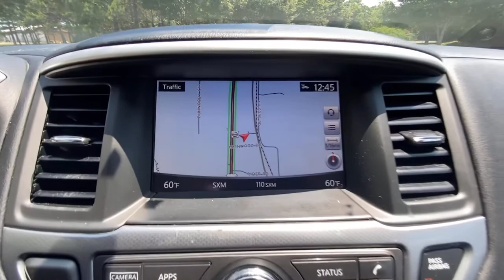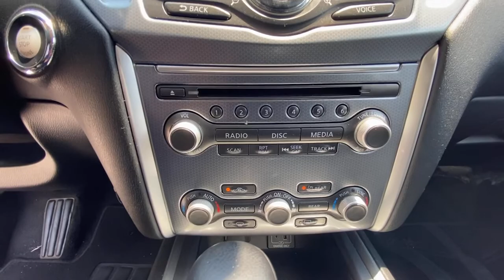2020 Nissan Pathfinder Atlanta, Griffin, McDonough, Fayetteville, Thomaston, GA P25855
Caspian Blue Metallic Used 2020 Nissan Pathfinder available in Atlanta, Georgia at Cronic Nissan. Servicing the Griffin, McDonough, Fayetteville, Thomaston, GA area.

Cronic Nissan
2624 N Expressway

Recent Arrival!20/27 City/Highway MPG Clean CARFAX.Cronic is your one stop shop to find your next perfect vehicle. Come see the difference of doing business locally with a real family owned business. We have what you need and we are willing to go the extra mile to earn your business!!Since 1975 The Cronic family has served the Automotive needs of Griffin and the surrounding areas of Newnan, Dublin, McDonough, Fayetteville, Peachtree City, Senoia, Barnesville, Thomaston, Forsyth, Jackson, Hampton, Jonesboro, Riverdale, Stockbridge and Conyers. 9 Brands, 3 Stores and one stop is all you need to become a part of the Cronic Family! With over 300 Preowned used cars to choose from, we are sure to have what you need. Save the time and hassles of the long drive to the big city dealers and come see what it like to do business with a truly family owned business in your community. Call Click or come on by today!